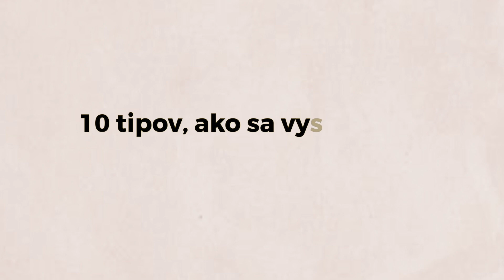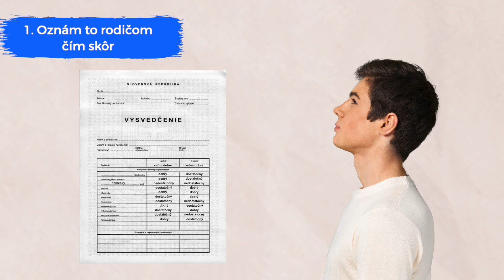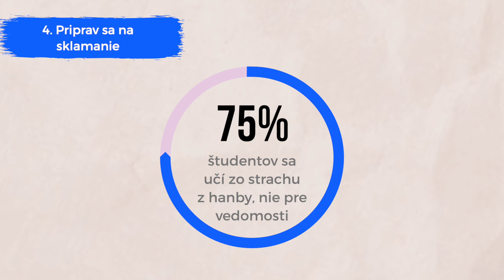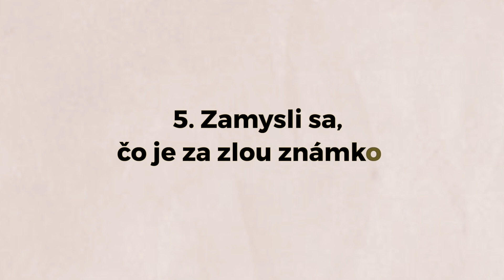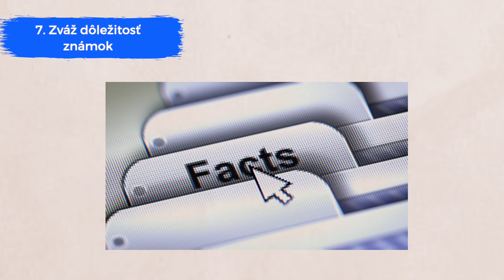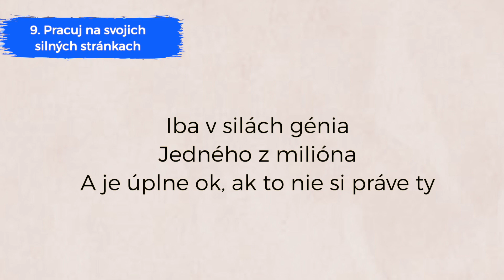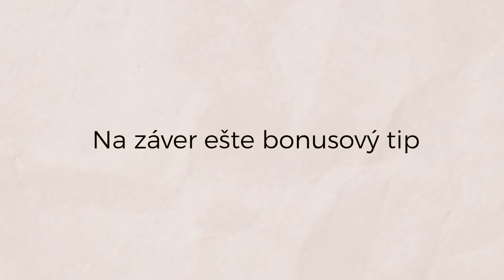Ako sa vyrovnať so zlými známkami na vysvedčení? 10 TIPOV 🙌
Ako sa vyrovnať so zlými známkami na vysvedčení?